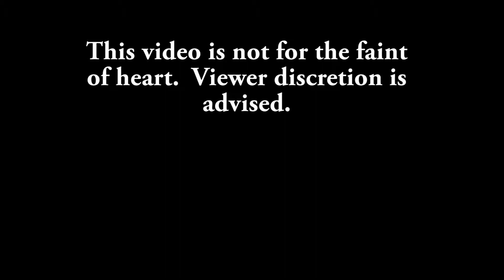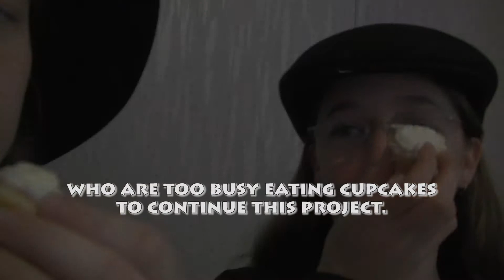Breathless: Wornessa Eoshine's Kindergarten Tale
A terrifying cluster of swamp creatures arrives just in time for tea at a luxurious kindergarten in Latvia, New York.